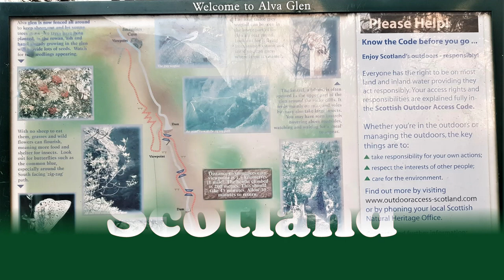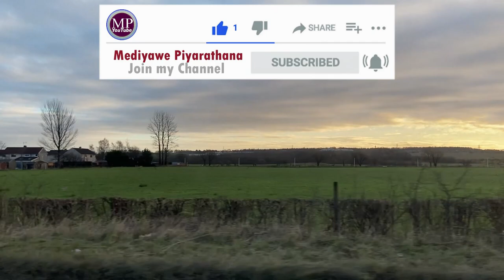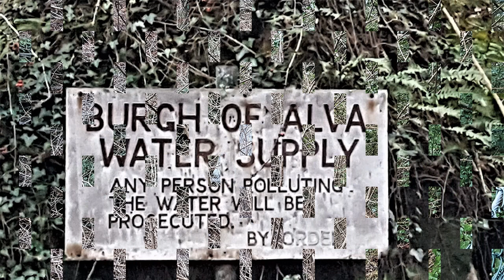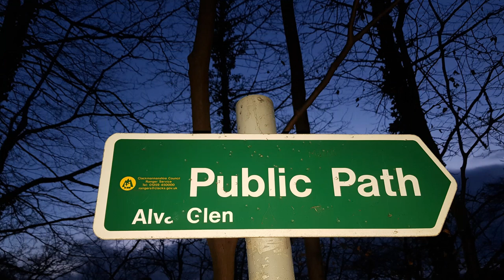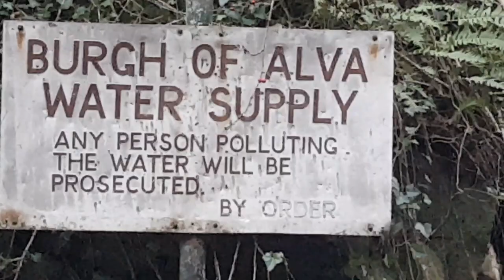Alva Glen l Scotland l Clackmannanshire Scotland l Travel Destinations l Sightseeing l UK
❤️✅⬇️ Alva Glen is a marvellous gorge, situated above the village of Alva, at the foot of the Ochil Hills. The sightseeing video Alva Glen in Scotland, Clackmannanshire Scotland is a good travel destination many select in sightseeing tours in UK.  The video Alva Glen, Scotland brings a diverse and attractive glen and the forest floor with various wildflowers, waterfalls, and natural beauty of Scotland.

⭕Keywords 👉MediyawePiyarathana